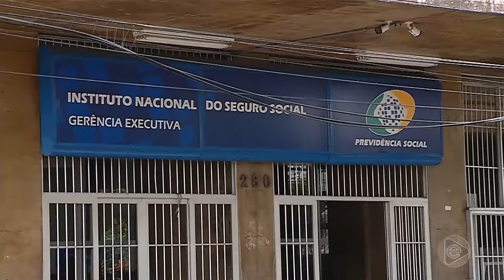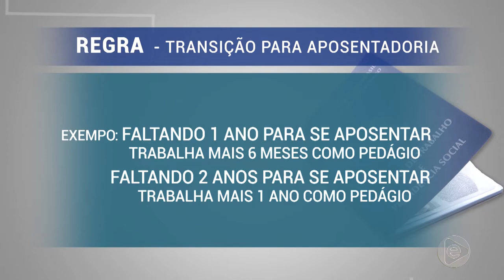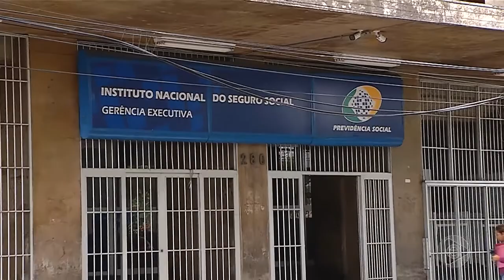BOLETIM EM TEMPO 09 07 2019 1º BLOCO